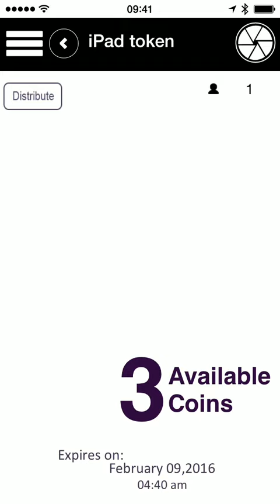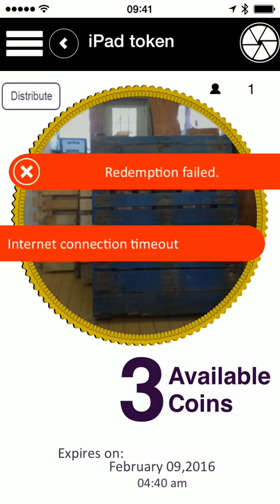CA 405 Redeem bug 2:13:2015